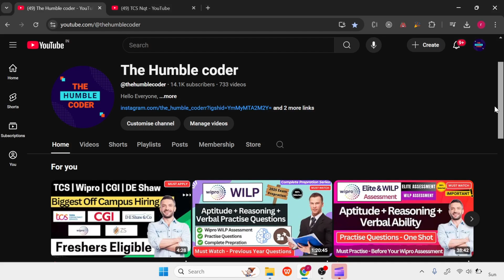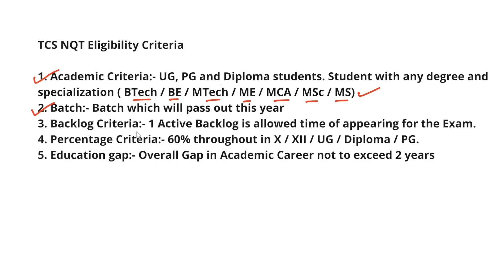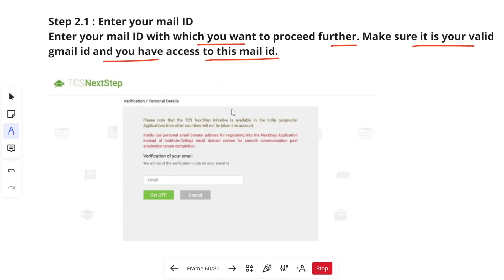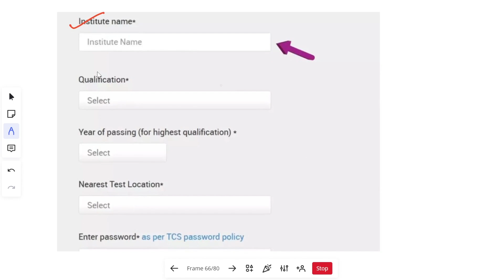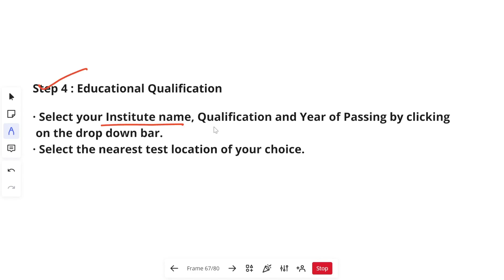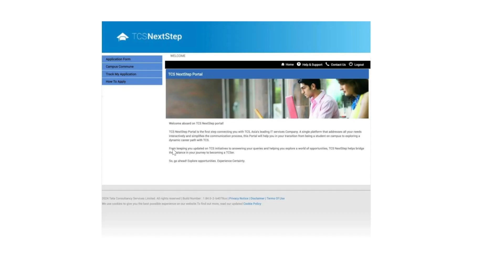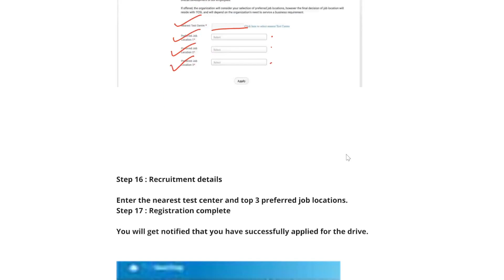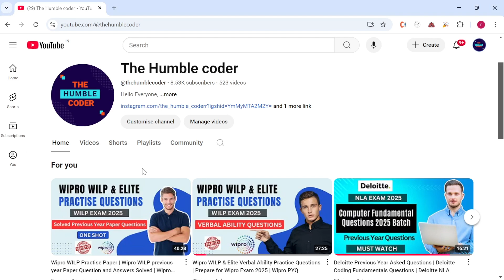🔥TCS Free NQT 2025 Registration Started | Step-by-Step process | Salary: 3.5-11.5 LPA | Mass Hiring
Topics Covered in this Video:
- TCS NQT 2025 Exam Syllabus Breakdown
- Previous Year Questions (PYQs) for TCS NQT
- Tips to Prepare & Score High in NQT
- TCS NQT Free Exam & Benefits
- FAQs About TCS NQT Hiring